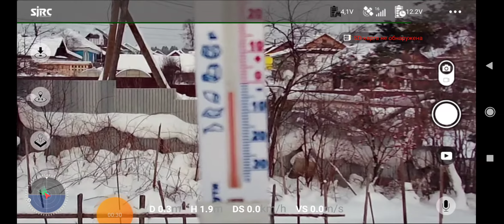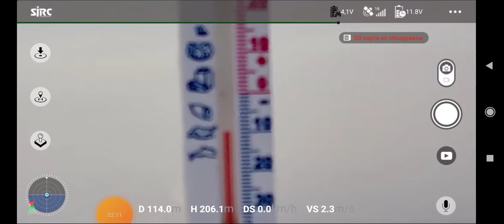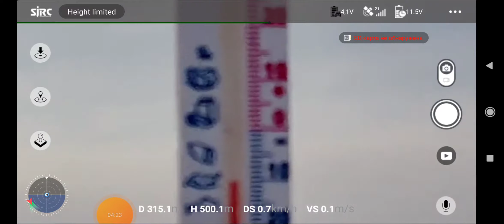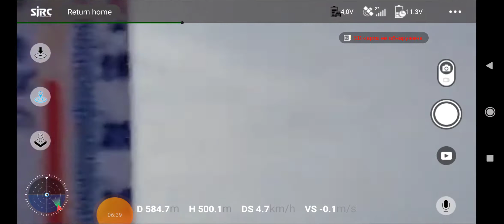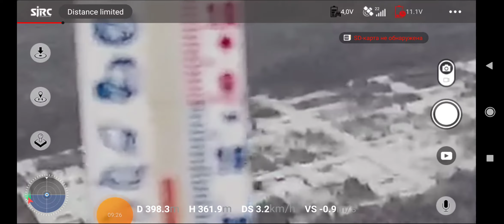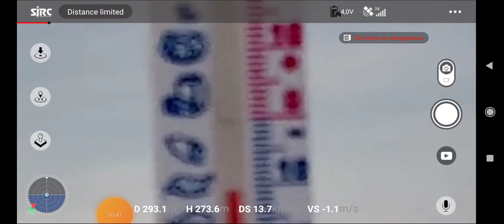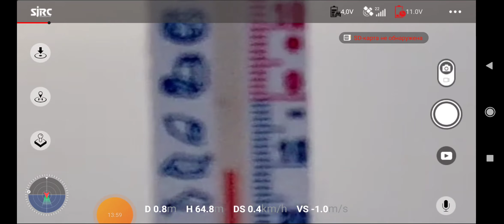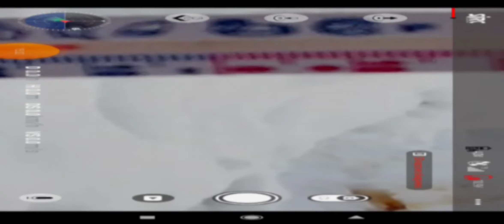SJRS F 11S высотa 500м. для замера температуры.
Что на земле что на высоте--10 холода.Только взлетел аккумулятор стал 12.3v. Матькаться грех 400м.до дома аккум.10.9v. думал грохнется в сугроб не долетит но. :):):)